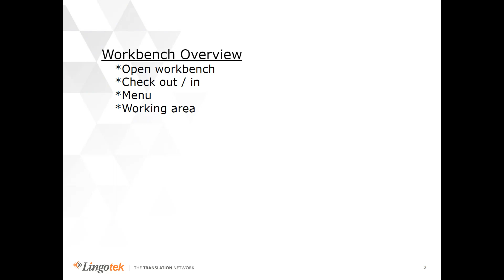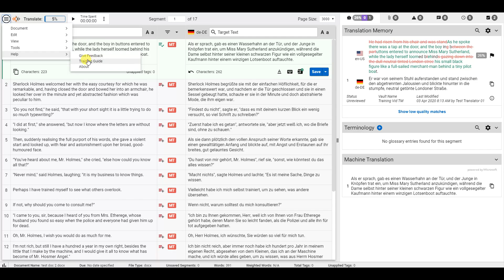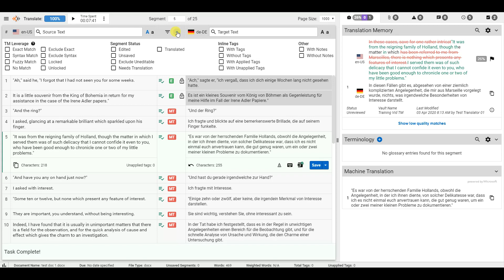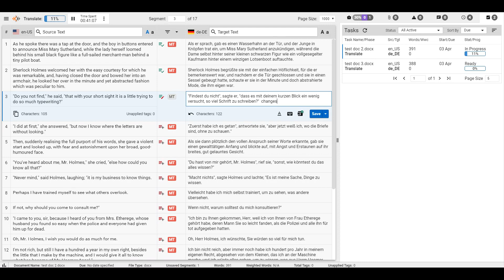Workbench 1 - Overview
This video provides a brief high-level overview of the Lingotek Workbench.